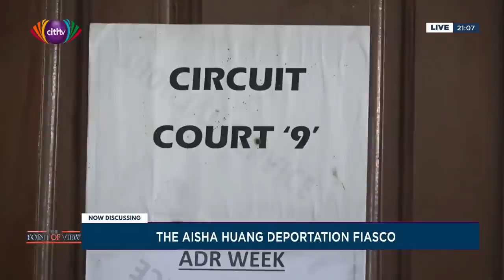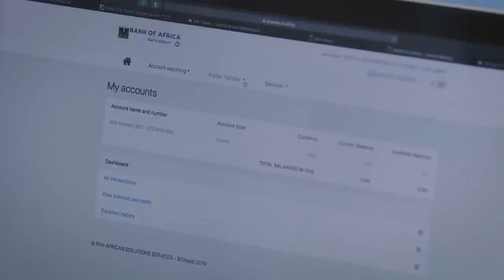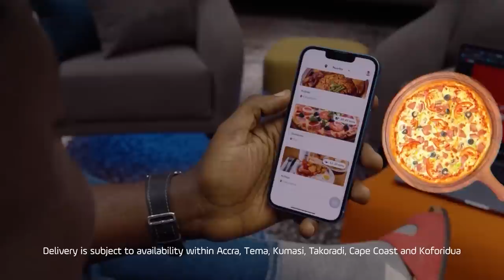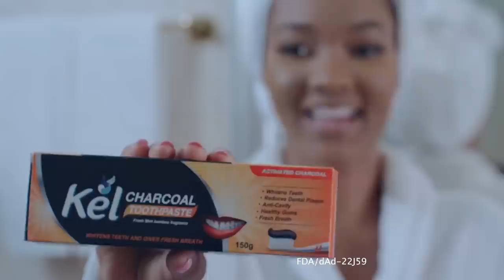Interview with Okudzeto Ablakwa on galamsey fight and the Aisha Huang deportation fiasco